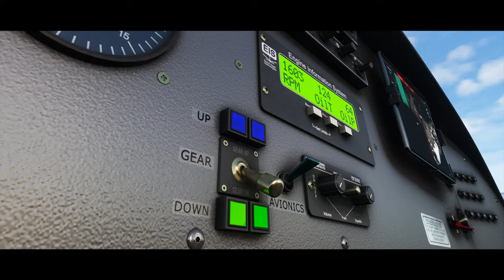Aerosoft - SeaRey Elite (Light & Advanced) | Microsoft Flight Simulator [Official Trailer]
Check out the Aerosoft vs. Flight Sim Studios - SeaRey Elite Amphibian Aircraft for Microsoft Flight Simulator 2020 (Light & Advanced Edition). This plane guarantees a lot fun!

💻 PC SPECS
2 x Samsung CF971 WQHD (34 inch) | Intel Core i9-9900K 8x 3.60 GHz OC 4.9 GHz | ASUS ROG Strix Z390-F Gaming | Nvidia GeForce RTX 2080 Ti Gaming X Trio (MSI) | Samsung 970 Evo M.2 SSD – 1 TB (flightsim) | Samsung 860 Evo SSD – 1 TB (system) | Corsair Vengeance 32 GB LPX DDR4-3000 mhz

✈️ Airbus
Throttletek A320-Flightbox | Thrustmaster Hotas Warthog Flight Stick | Thrustmaster TFRP T.Flight Rudder Pedals

✈️ Boeing
Saitek Pro Flight Yoke System | Saitek Pro Flight Throttle | Thrustmaster TFRP T.Flight Rudder Pedals

⚙️ADDONS
Microsoft Flight Simulator 2020
Aerosoft - SeaRey Elite Amphibian Aircraft